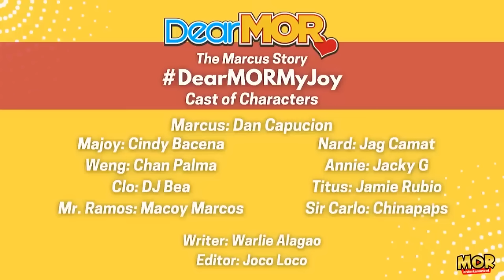Dear MOR Marathon: "Kilig Na Kilig"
Sabay-sabay tayong kiligin sa mga kwento ng pag-ibig dito lang sa